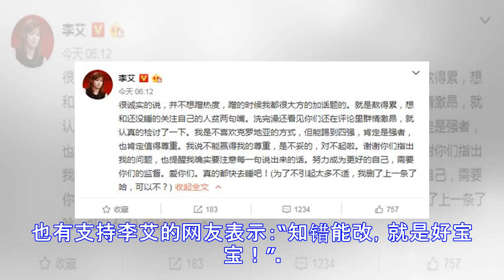李艾删博道歉 部分球迷反应更激烈了！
7月11日，在莫斯科进行的2018俄罗斯世界杯足球赛半决赛中，克罗地亚队与英格兰队在90分钟内战成1比1平。最终，克罗地亚队经过加时赛以2比1战胜英格兰队，历史上首次晋级世界杯决赛。主持人李艾发博道：“克罗地亚就算赢了，也不会赢得我的尊重，不！喜！欢！”此言论引起了部分网友不满。随后，李艾再次道歉称：“很诚实的说，并不想蹭热度，蹭的时候我都很大方的加话题的。就是熬得累，想和还没睡的关注自己的人贫两句嘴。洗完澡还看见你们还在评论里群情激昂，就认真的检讨了一下。我是不喜欢克罗地亚的方式，但能踢到四强，肯定是强者，也肯定值得尊重。我说不能赢得我的尊重，是不妥的，对不起啦。谢谢你们指出我的问题，也提醒...